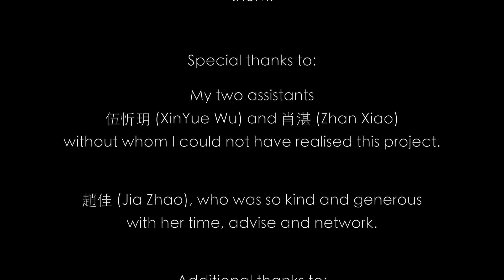0 - 100 years in China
From baby to 100 year old in China. In April 2019 I travelled to Chengdu and filmed the Chinese version of my ever growing '0-100 years' collection.